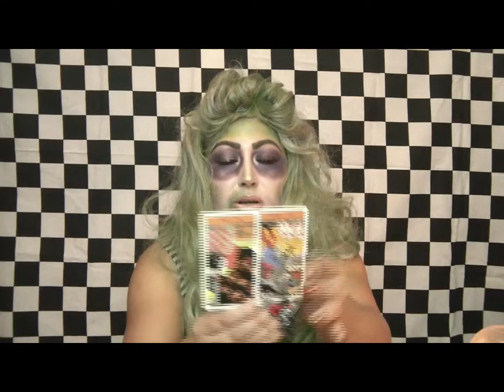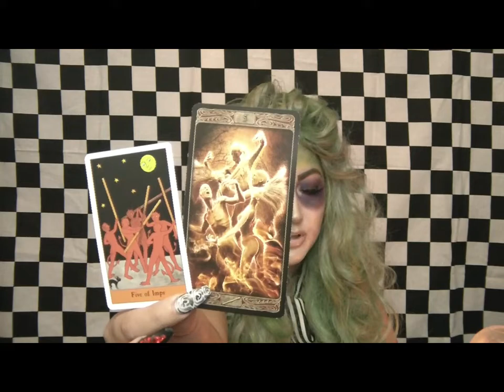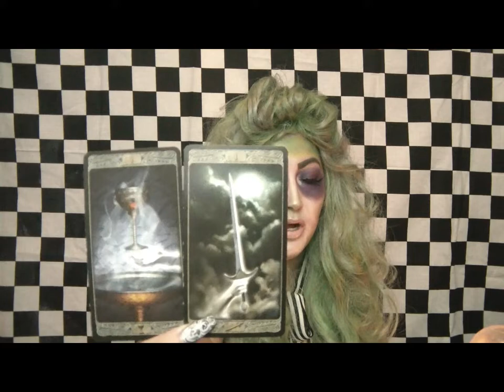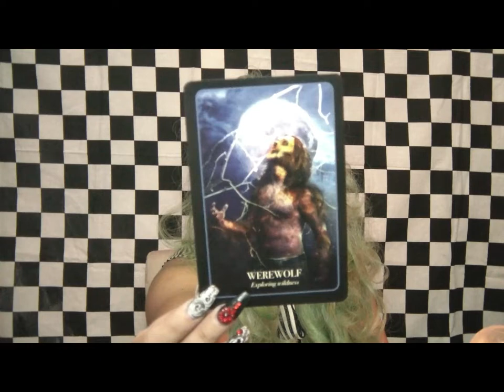VIRGO October 2018 Messages